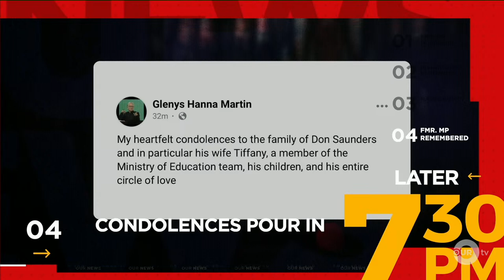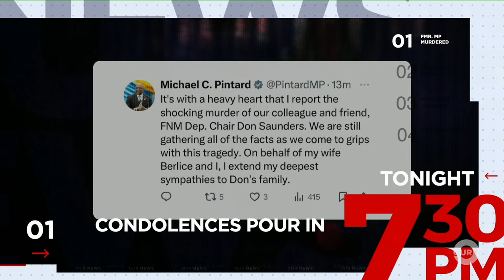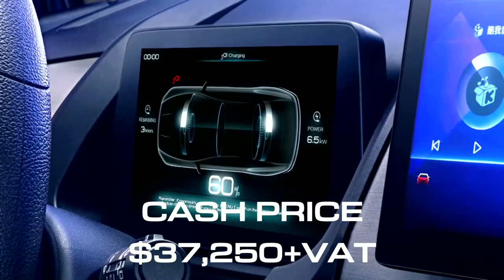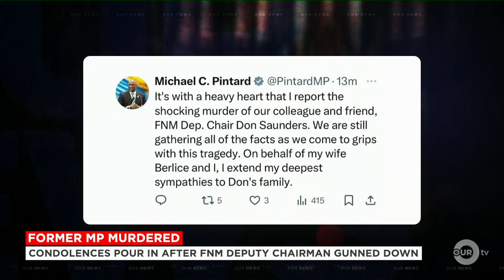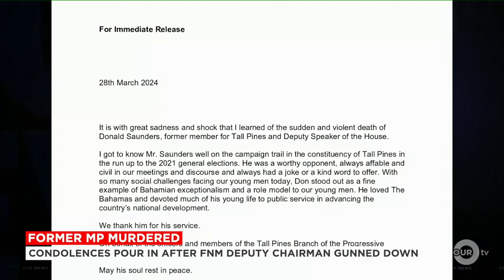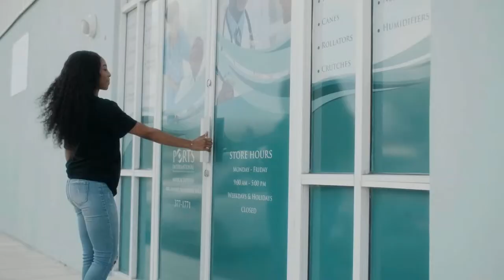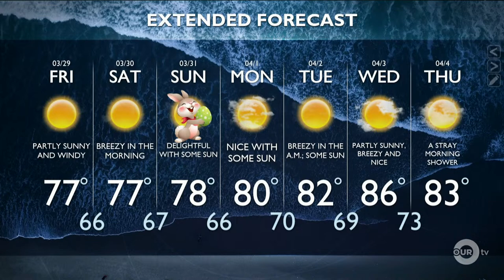7PM OUR NEWS MARCH 28TH, 2024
7PM OUR NEWS MARCH 28TH, 2024

For more visit ournews.bs